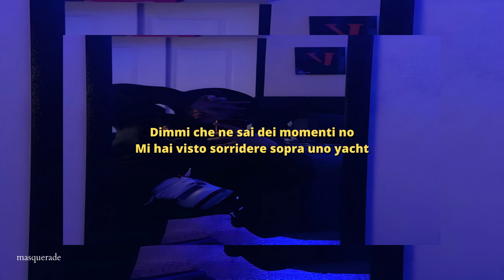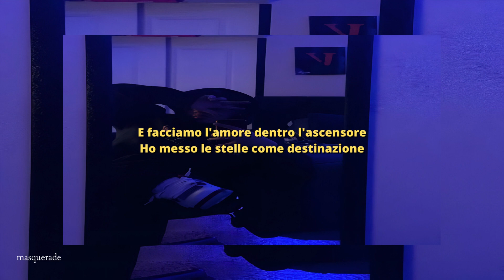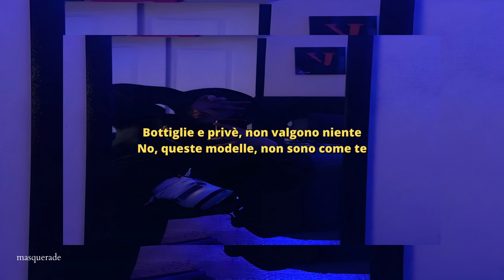sfera ebbasta - bottiglie privè (sped up)